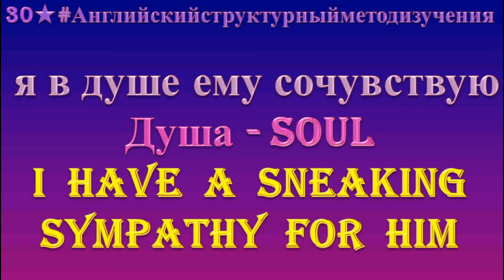Translator 30 I have a sneaking sympathy for him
Translator Russian to English